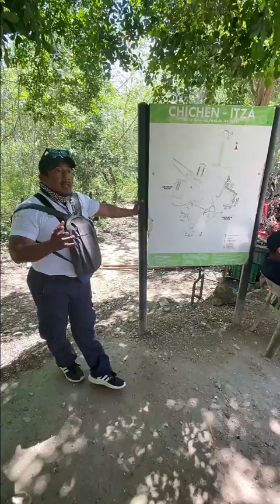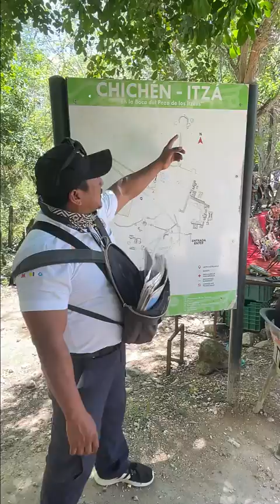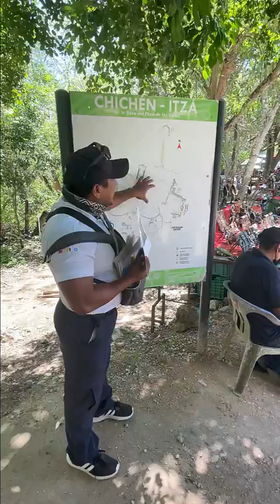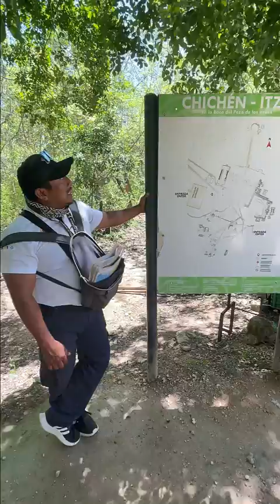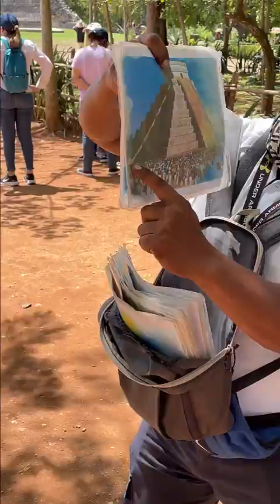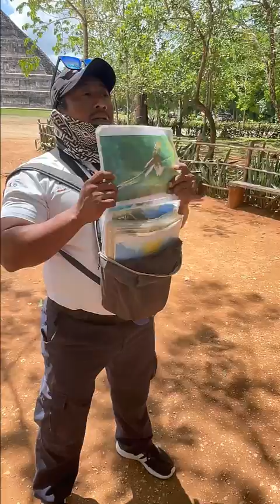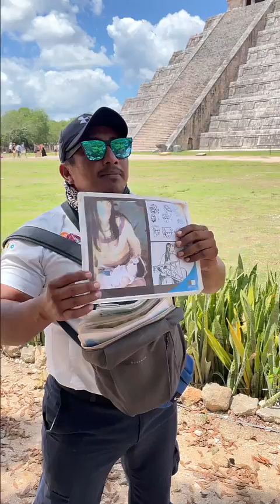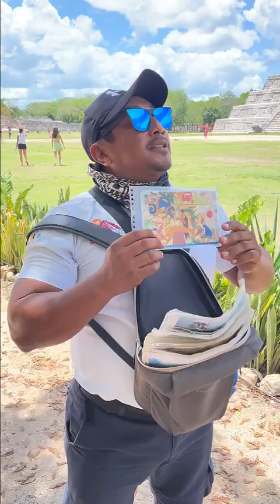Chichén Itzá Through An Indigenous Lens: Uncovering Forgotten Narratives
Recordings of our tour guide from a trip to Chichén Itzá early June 2020. He provided knowledge from an indigenous Mayan perspective, revealing things that I hadn't read about or found online before.

It was fascinating to learn from him, because his explanations gave some very practical reasons as to why why certain things were built the way that they were.

He also removed a lot of the romanticism and misinterpretations from the West.